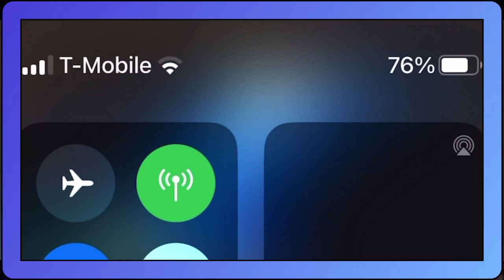Why is SUPER MARIO GALAXY The BEST Mario Game?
This was my First VoiceOver of a video game it was short but made a few main points why i like this game let me know what you guys think about Super Mario Galaxy Gameplay.  Hope you enjoyed!